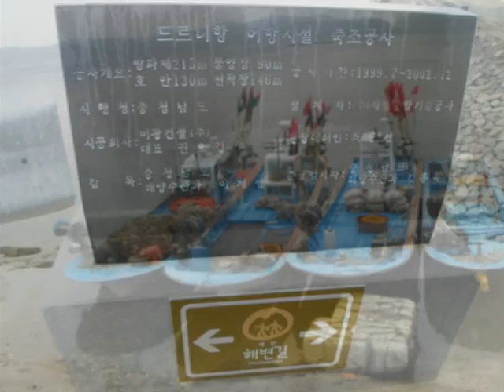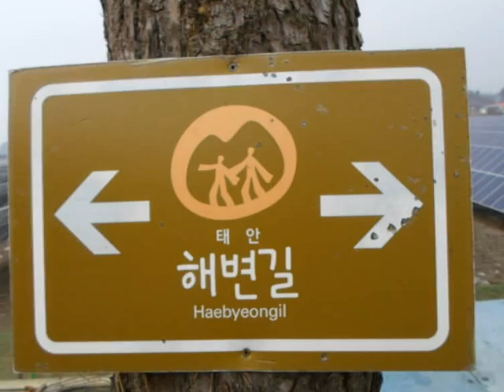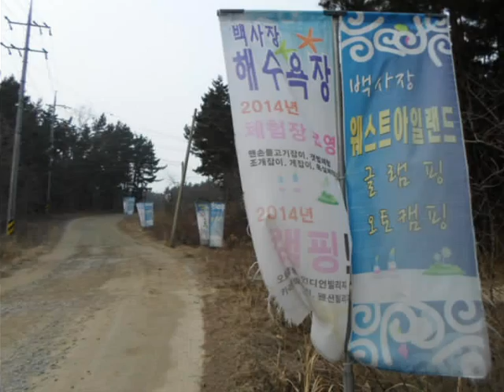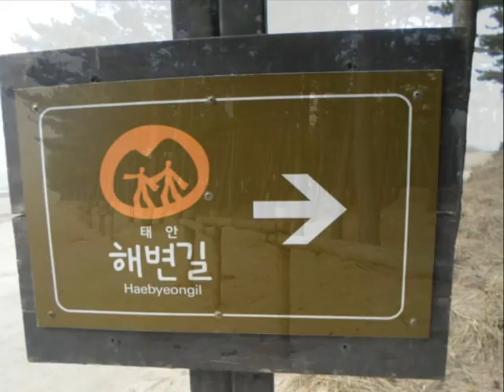안면백사장항영상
산을 좋아하는 사람의 일원으로 등산할때 마다 시작부터 등산 마칠때 까지 풍경과 사람들의 즐거운 모습을 찍어 다시한번 회상할수 있는 기회로 삼고자 이 동영상을 만들어 올립니다..